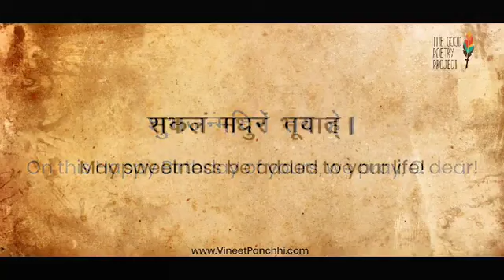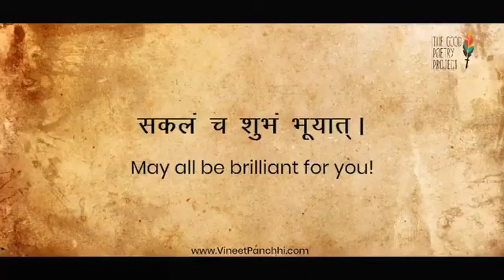Happy birthday in our traditional Sanskrit. worthy to share*शुभजन्मदिनं तुभ्यं! शुभजन्मदिनं तव्हे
Video from Dr Poshak Patel JD of AH🌹